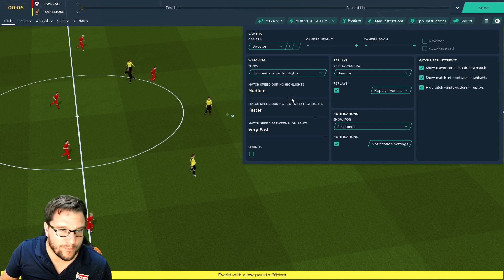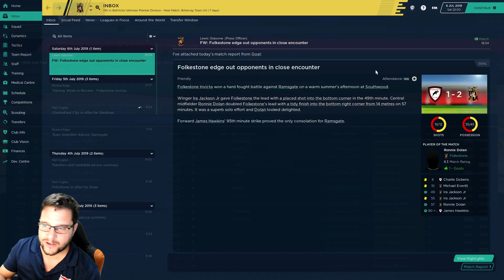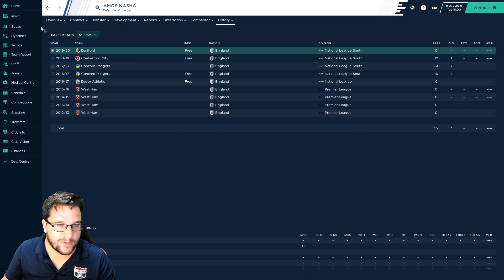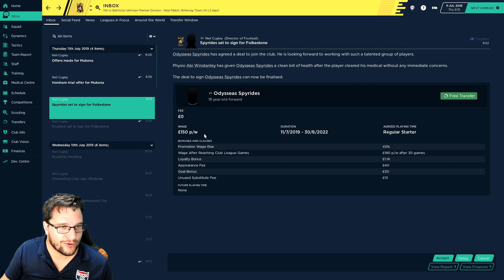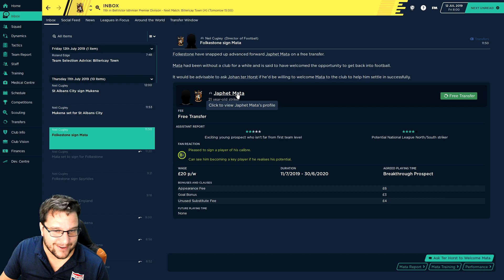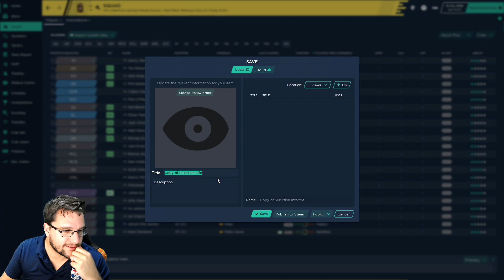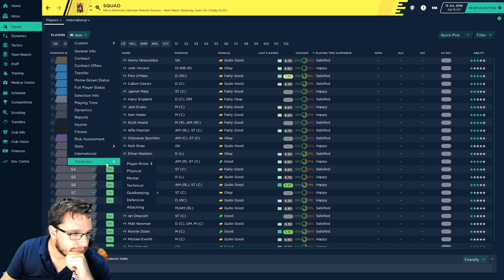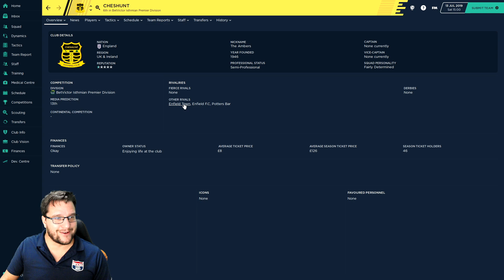Home Town Hero - Folkestone Invicta - Episode 2 - First Friendly Game | Football Manager 2020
Its the first friendly game of the preseason with our new club. We are playing the Home Town Hero save and taking Folkestone Invicta up the leagues on Football Manager 2020 (FM20). Lets see what its all about...